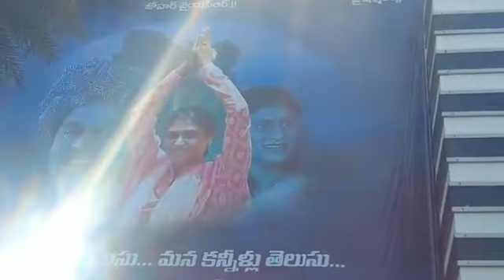AP CM JaganMohanReddy's sister Sharmila hold meeting with senior party leaders in Hyderabad.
political development in Telangana, AndhraPradesh CM JaganMohanReddy's sister Sharmila  hold meeting with senior party leaders in Hyderabad.